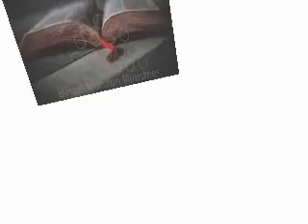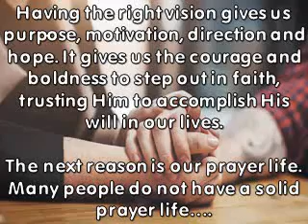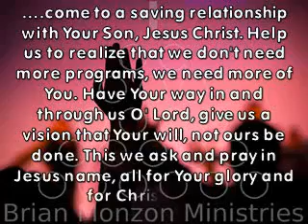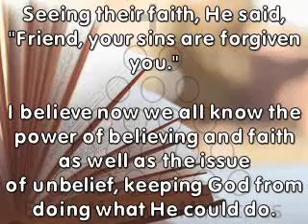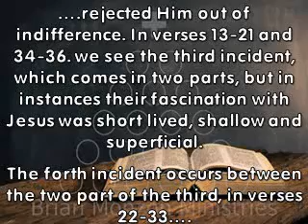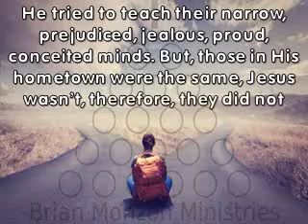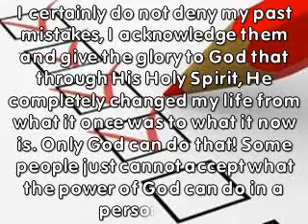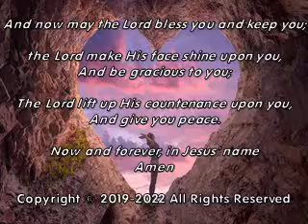The Theology Of Unbelief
Over the years I have been asked numerous times, "Why does the Power of God explode in one person’s life but not in another?" You know the ones, every time you hear them speak they are testifying of something incredible that God has done in their life while you sit and wonder, "Why doesn’t anything like that ever happen to me, what is it exactly that moves the hand of God?"
Matthew 13:53-58